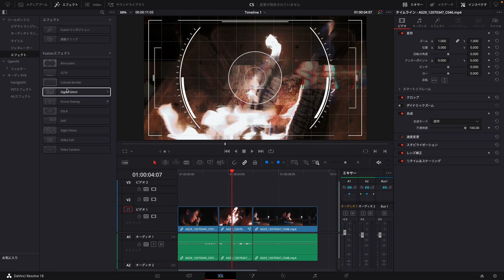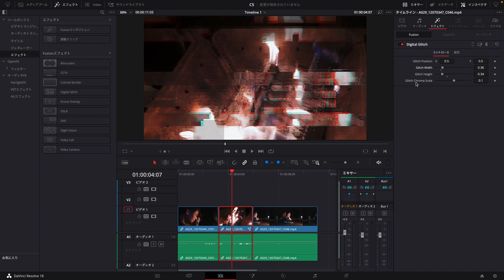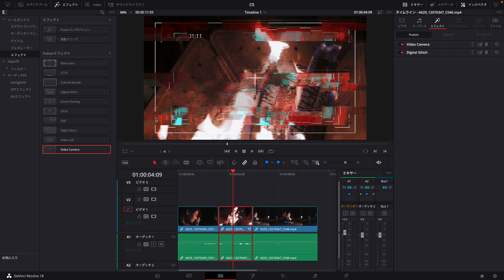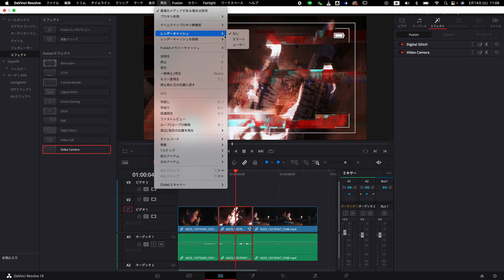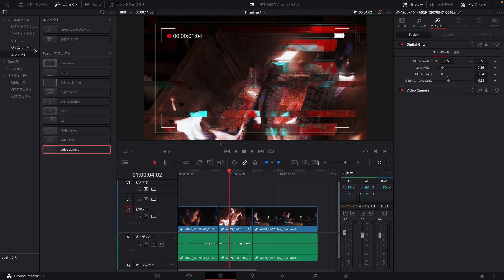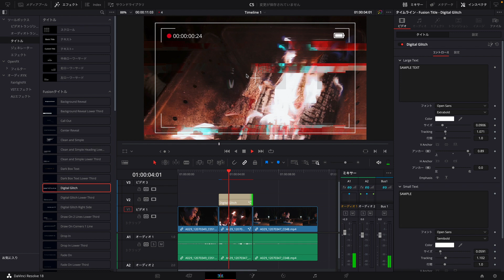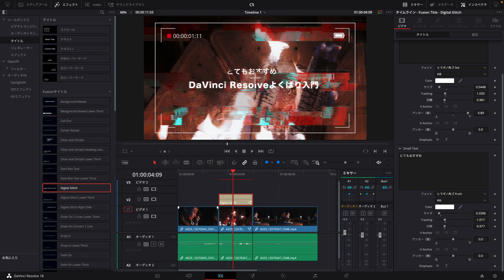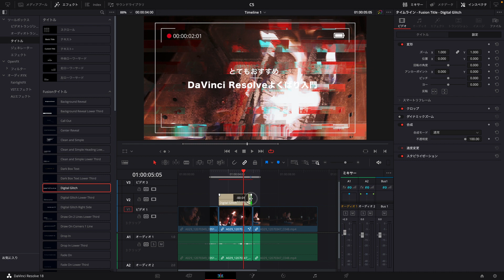エフェクトを使って表現を作ろう -『DaVinci Resolve よくばり入門 18対応』解説動画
すでに用意されているエフェクトがたくさんあるので、作品に合うエフェクトをいろいろ探してみましょう。

プロも使う映像編集ソフトを無料で始めよう

YouTubeやTikTokをはじめ誰でも動画を楽しむ時代になりました。DaVinci Resolveは編集からマスタリングまで行うことができる、ハリウッドでも使われる高機能な動画編集ソフトです。無料で使える機能も多く、本書では初学者向けによく使われる機能にフォーカスして徹底解説しています。カット、エディットなどをはじめ、DaVinci Resolveの大きな特徴の1つであるカラーコレクション、カラーグレーディングについても詳しく解説しています。ノウハウ習得をサポートする3大特典付き。

Chapter 1　DaVinci Resolveを始めよう
Chapter 2　メディアページで素材を読み込み整理する
Chapter 3　カットページでスピード編集する
Chapter 4　エディットページ Basic編
Chapter 5　エディットページ Advance編
Chapter 6　カラーページ Basic編（カラーコレクション）
Chapter 7　カラーページ Advance編（カラーグレーディング）
Chapter 8　Fairlightページで音を編集する
Chapter 9　デリバーページでデータを書き出す
Appendix　イメージリファレンス